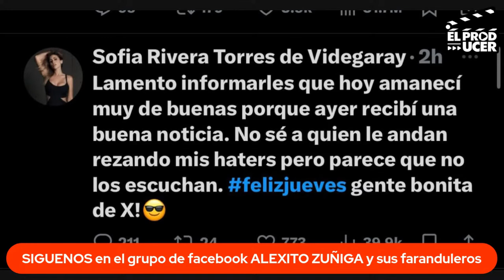LES SIRVIO el escandal0 de Lucerito Mijares